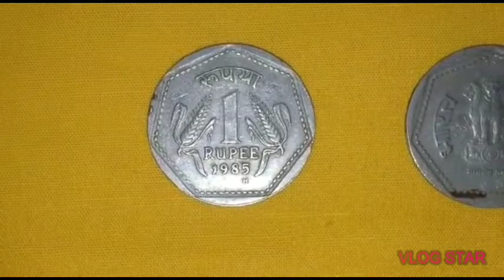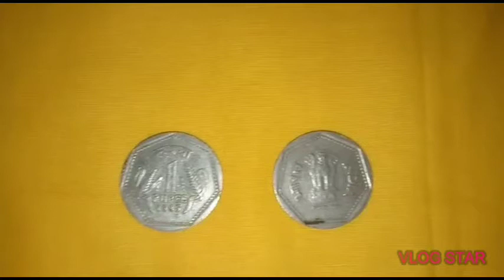भारत का 1 रुपया का सिक्का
I'm on Instagram as @gmjp_collections. Install the app to follow my photos and videos.